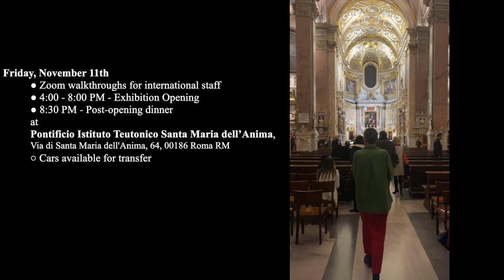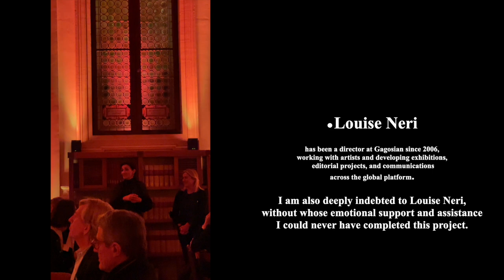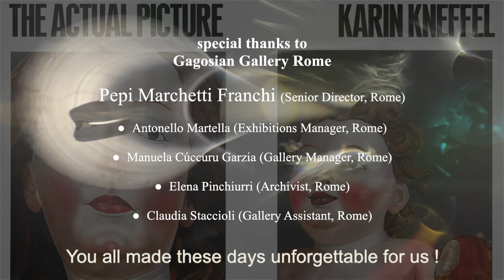Karin Kneffel Face of a Woman, Head of a Child , Exhibition at Gagosian Gallery Rome 2022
Images come from other images. The figures I painted oscillate back and forth between depicted sculpture and reality, becoming more real in the picture than in the sculpture.
—Karin Kneffel

ROME, October 21, 2022— Gagosian Gallery Rome is pleased to announce Face of a Woman, Head of a Child, a new body of work by Karin Kneffel in which the painter addresses human portraiture for the first time. Opening on November 11, 2022, this is her third exhibition with the gallery and her first solo exhibition in Rome in twenty-five years since her residency at Villa Massimo.
Throughout her career, Kneffel has reflected on the relationship between painting, space, and time by layering and recombining things, places, traces, and incidents in a seductively realist manner. Whether inspired by personal memories or art historical sources, her interior scenes and still lifes deftly exploit the medium’s representational potential while underscoring its inherently fictive nature.
Despite the dramatic shift in subject matter, Kneffel’s refined technique remains consistent, the smooth and luminous surfaces of her oil paintings revealing great visual depth and conceptual complexity. In this unprecedented approach, she depicts the faces of historical polychrome wooden figures, rendered uncanny and arresting by upscaling and cropping. As in her baroque still lifes, Kneffel harnesses the full powers of her painterly methods to describe in granular detail the strong contours and subtle nuances of each rustic sculpted and painted visage.
Kneffel has a long-standing interest in sacred figures from the early Northern Renaissance period by sculptors both known and unattributed. In these sculptures, illusionistic painterly effects, especially in the rendering of textiles and the treatment of flesh tones, greatly enhance their emotional immediacy. For years, she has photographed the sculptures as she encounters them, but this is the first time that she has employed such extensive field research in a painting series. While these archetypal models embody the era’s widespread religious devotion and its emerging humanistic ideals, in her untitled paintings Kneffel secularizes them by eliding all identifying attributions, titles, and iconography—veils, halos, and so on—to focus on their facial features. Zooming in on her subjects, she paints substantially enlarged close-ups of the two figures in pairs of identically sized individual canvases. Although woman and child are united by a marked physical resemblance, their gazes are oddly dislocated by the formal space separating them.
Face of a Woman, Head of a Child represents a shift away from the visual paradoxes of Kneffel’s haunting interior tableaux, although certain elements recall her hyperbolic renderings of bunches of grapes or clusters of apples in the still lifes that recur in her repertoire. Treated as paired portraits created from a single viewpoint, these diptychs are meticulous representations of specific subjects, painted with close attention to the materiality of the original sculptures. Kneffel conveys the palpable qualities of the carved and painted wooden sculptures by capturing the play of light on their surfaces, highlighting their three-dimensional forms and the stylistic decisions of the sculptor. She emphasizes the idiosyncratic features of each woman and child, heightening their surreal sense of artificiality through their imperfections and anatomical eccentricities. In de-emphasizing the religious iconography, Kneffel presents the sculptures as highly subjective three-dimensional objects, imbued with animate vitality through painterly contour and color—a woman’s tender, protective gaze or the blush of a baby’s cheek, like a ripe apple.
Among these otherworldly pairings, two couples from modern times present themselves—Kneffel’s younger self with her infant son, now a grown man; and another young mother and child from her inner circle who are emblematic of a new, more diverse Germany. By juxtaposing portraits from her own context and community with those of archetypal history, Kneffel proposes portraiture, representation, and family bonds as elements of a persistent dialogue in life and art.